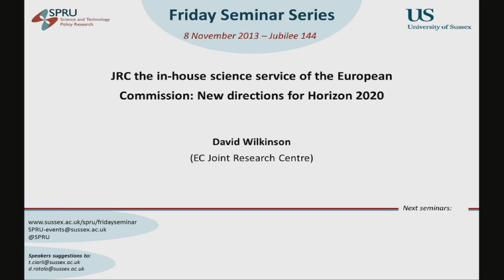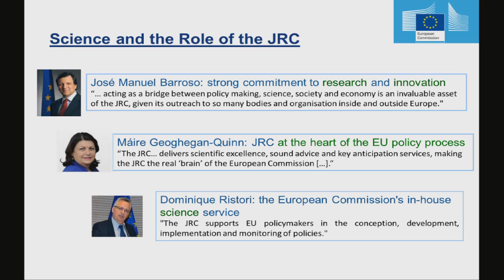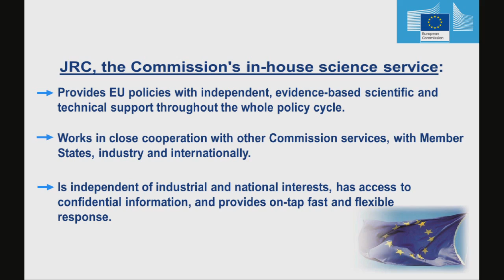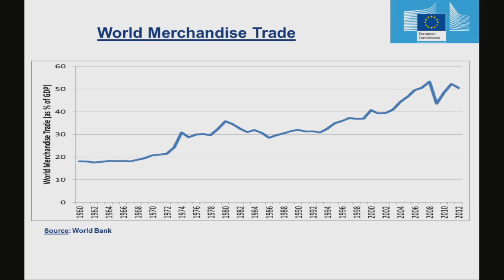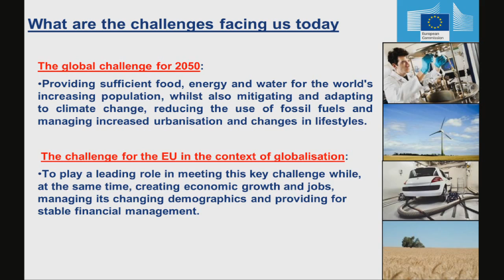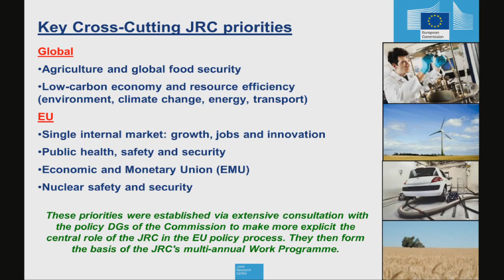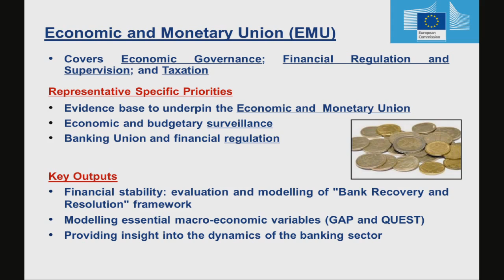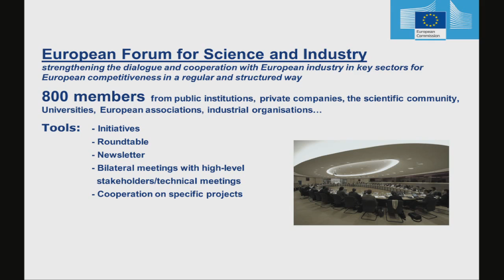SPRU Friday Seminar Series - David Wilkinson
EC Joint Research Centre is the in-house science service of the European Commission: New directions for Horizon 2020

SPRU Friday seminar series 8 November 2013